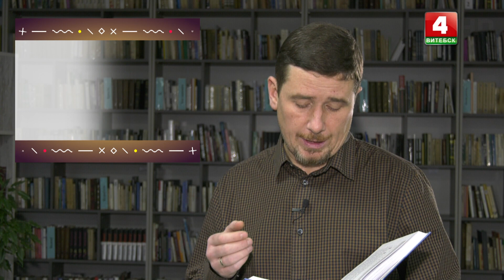Стракатыя пацеркi. Брахаць на пень (12.11.2021)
У выпуску: Аўтарскі погляд на незвычайныя словы роднай мовы.

Вядучы: Сяргей Маркаў
© Тэлерадыёкампанiя «Вiцебск»
2021